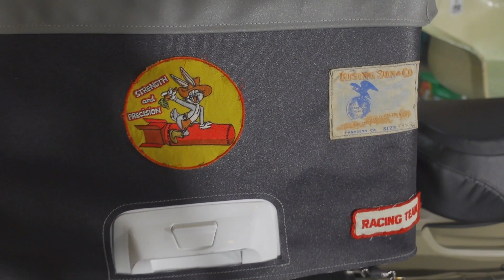ハンターカブ 風防 角度調整カスタム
ゆる〜い感じで毎週火・金曜日の動画アップを目標にやっています。